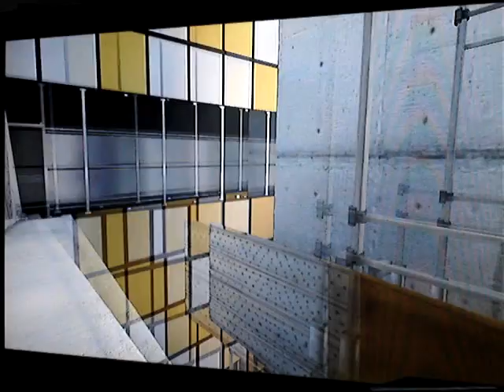Mirror's Edge - pt41 - Chapter 8 pt3